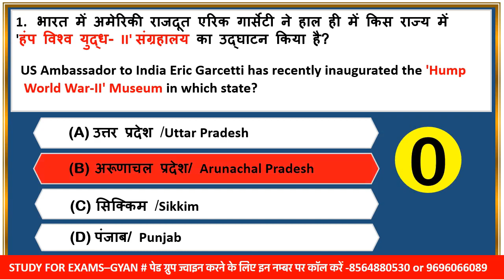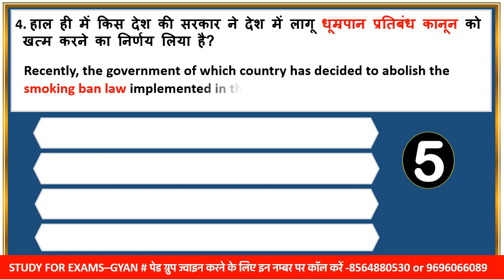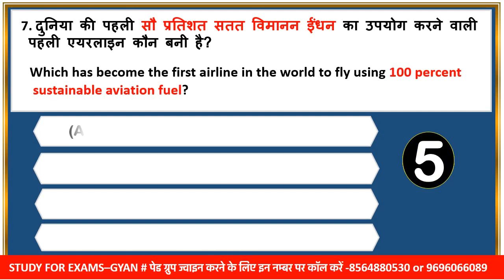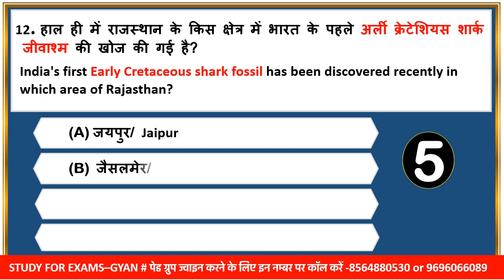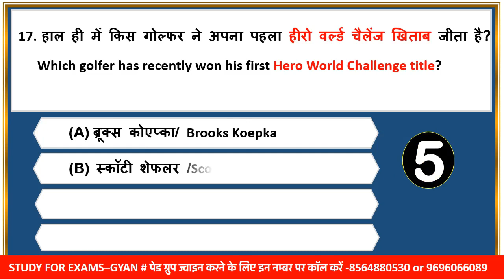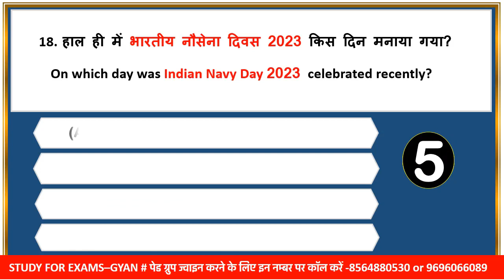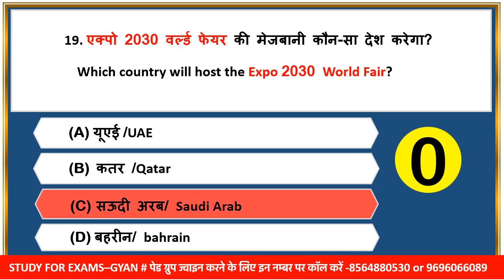04 December 2023 daily current affairs quiz pcs uppsc uppcs ro aro bpsc upsssc vdo hcs ukpsc mppsc